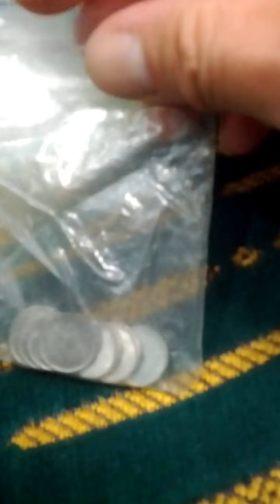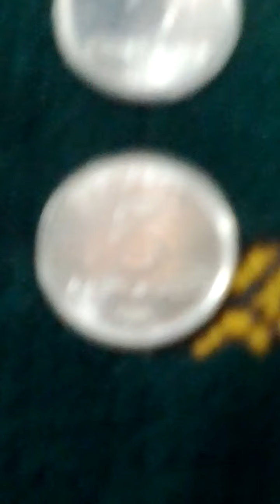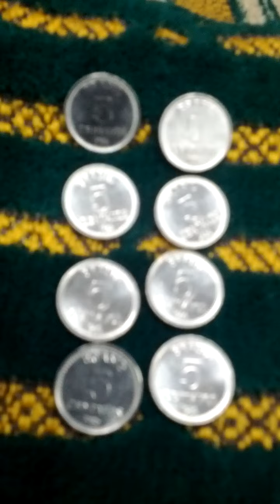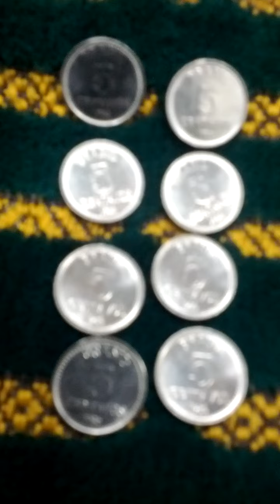Lots of Brazil 5 Centavos 1986(AH 1408) Obsolete Coins-01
Mon 5th Sep 2022(AH 1444 Safar 9th)
These are lots of Brazil 5 Centavos 1986(AH 1408) Obsolete Coins..
And this is a part of Seoul Metro No 2 Line from Sa Dang(226) to Nak Seong Dae(227)...